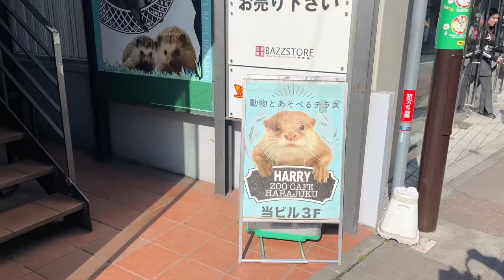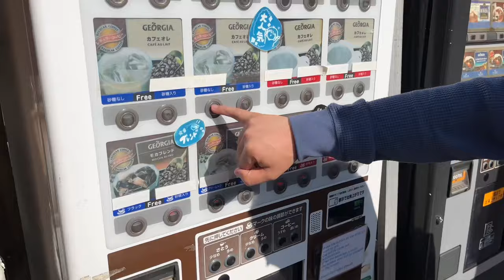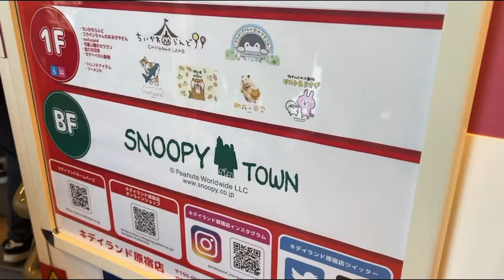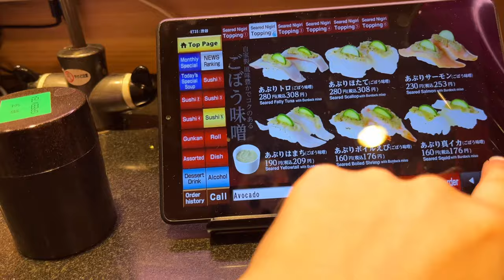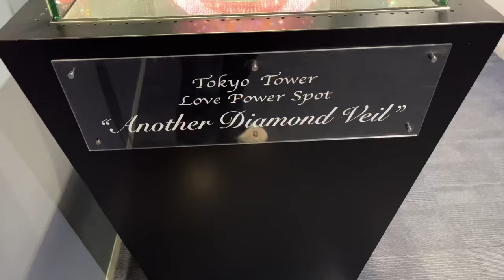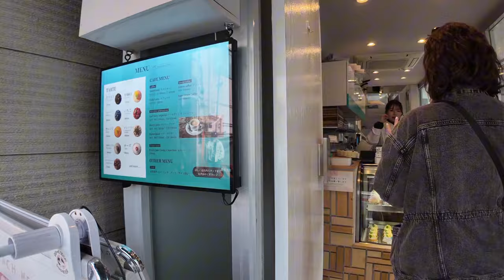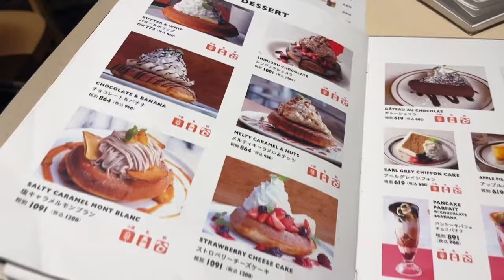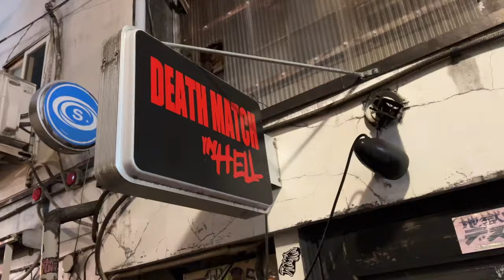Tokyo, Japan Travel Vlog | Part 2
Happy Sunday! Get ready for another wild ride in Tokyo! In part two, I go to an otter cafe, eat￼ more yummy food, walk through the scramble, & went to the top of Tokyo Tower. Fun times! Wednesday I will be posting part 3, which will conclude my Tokyo vlog series. I hope you enjoy & have some laughs! See you on Wednesday 😘

Amazon wishlist 🎁